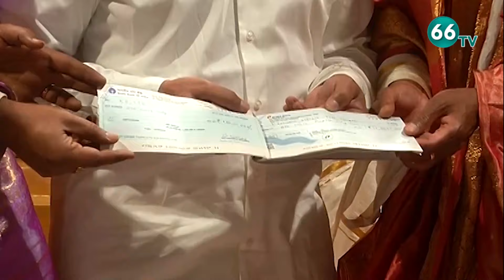10Pm News Headlines || Evening News || August 9th || Latest Trending News || 66 tv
10Pm News Headlines || Evening News || August 9th || Latest Trending News || 66 tv

66 TV is a 24 x 7 Telugu News Channel Run by Brundha BroadCasting Network.Represents Complete News Stories in Detailed and Insightful Manner.66 tv Channel comprising Political News, women Infotainment Programs,Film News, Youth Based Programs, Devotional programs, special programs and People Issues.